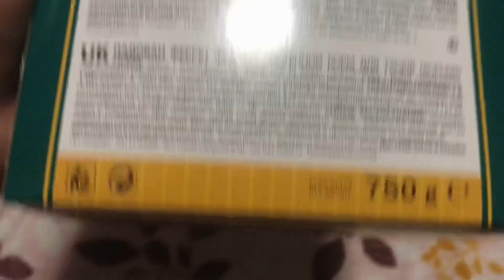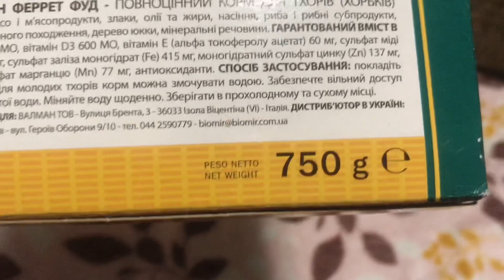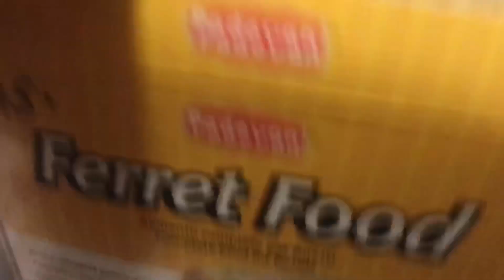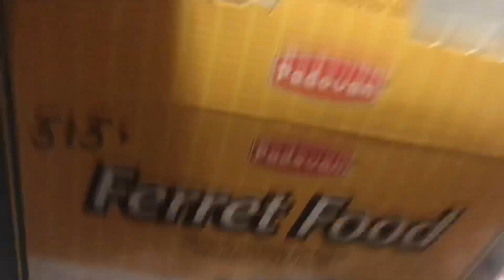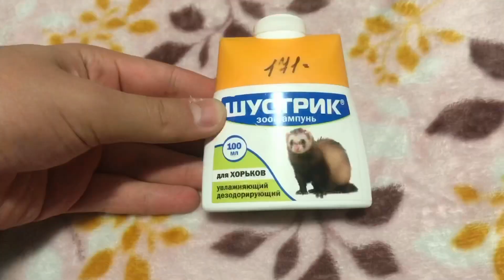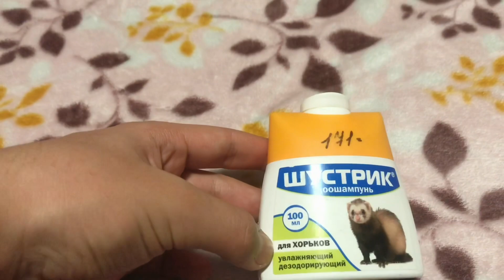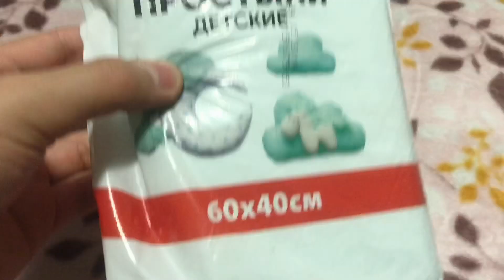Что нужно для хорька? Вещи,которые нужно купить, до появления хорька в доме!!!